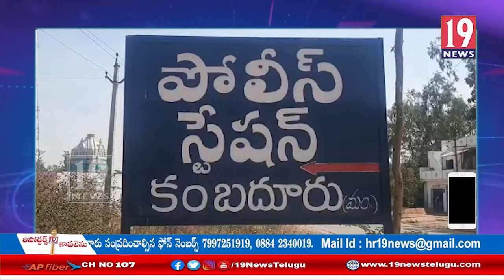పురాతన అక్కమ్మ జైన్ టెంపుల్ను పరిశీలించిన పురావస్తు శాఖ ఏడీ రజిత: అనంతపురం జిల్లా